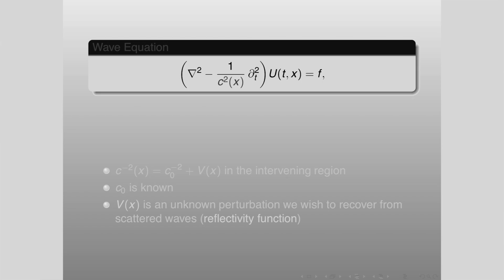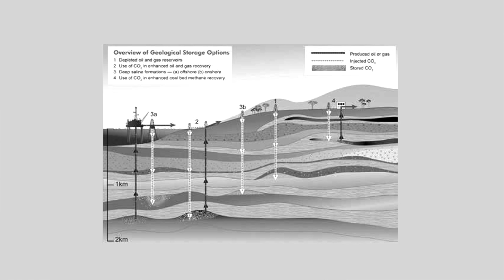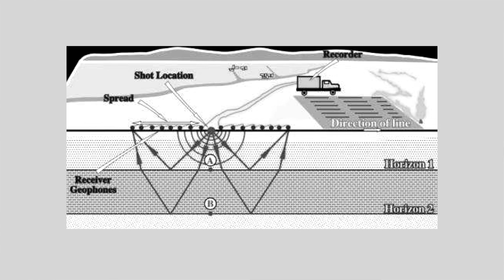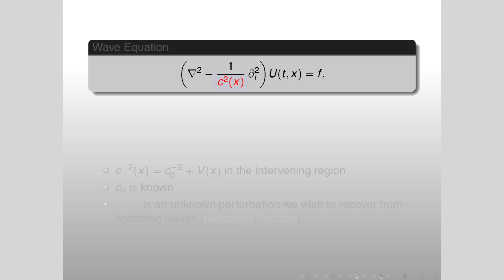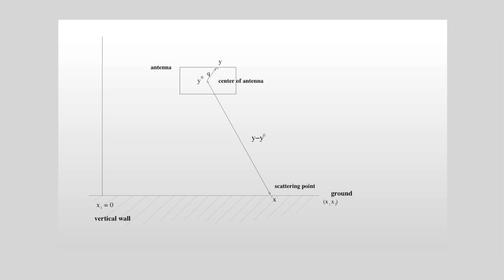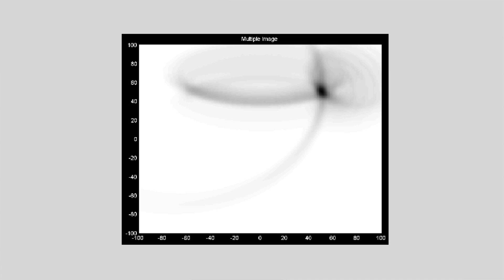UL 40 Talk Romina Gaburro - Why I love Maths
Romina Gaburro is a Lecturer in Applied Mathematics at the University of Limerick. Her main research area of interest is in Inverse Problems, including Electrical Impedance Tomography (EIT) and inverse scattering problems like Synthetic Aperture Radar (SAR).